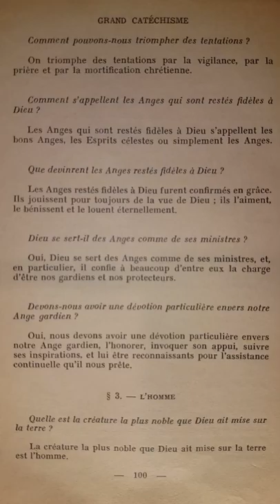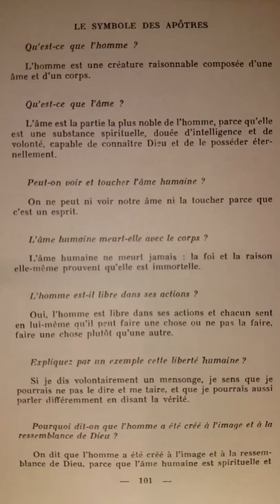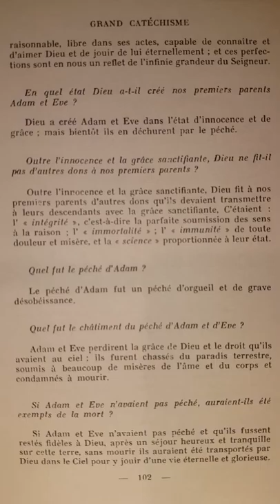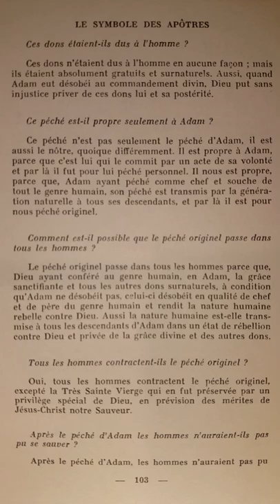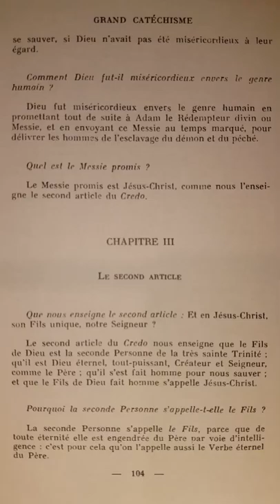Catéchisme de Saint Pie X (p.100) L'homme